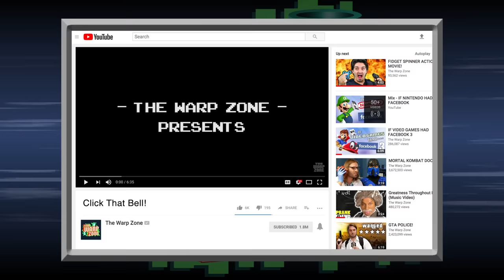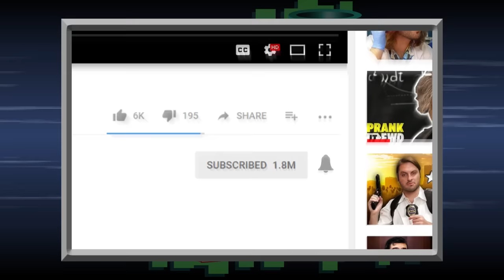Star vs the Forces of Evil Theme Song Acapella!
By popular demand, we sing the Star vs the Forces of Evil theme song from Disney XD Acapella!

We sing the theme song to the popular disney xd channel show, Star vs the Forces of Evil

Arrangement, recording, and mixing by Taylor Fugit

Makeup by Mel Aksamit

Costumes designed by Jamie Frost